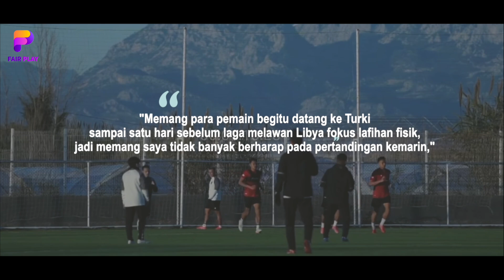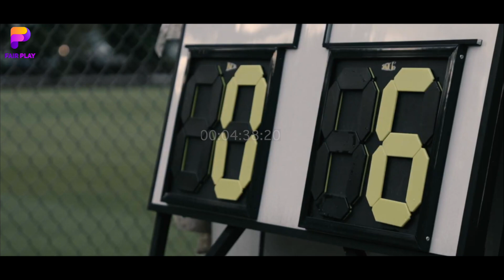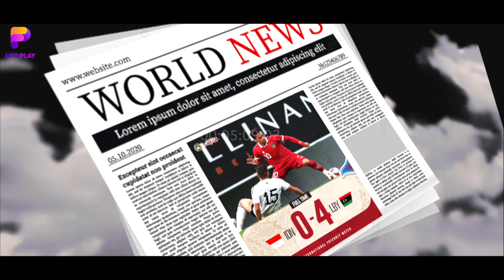SUDAH MUAK❗️Cara Ekstrim STY Tebus Kekalahan Timnas |Arhan Di Sorot|Naturalisasi Turun Tangan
BERITA BOLA TERBARU DAN JUGA HASIL PERTANDINGAN TADI MALAM DARI FAIR PLAY SPACE - SUDAH MUAK❗️Cara Ekstrim STY Tebus Kekalahn Timnas |Arhan Di Sorot|Naturalisasi Turun Tangan